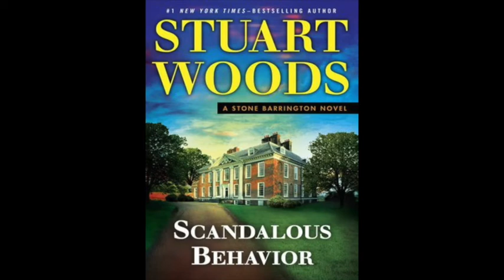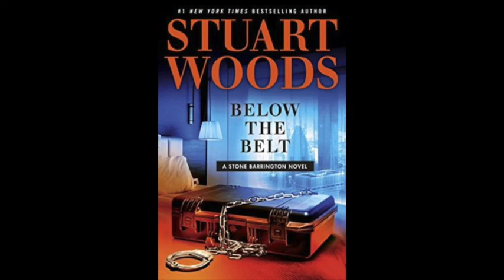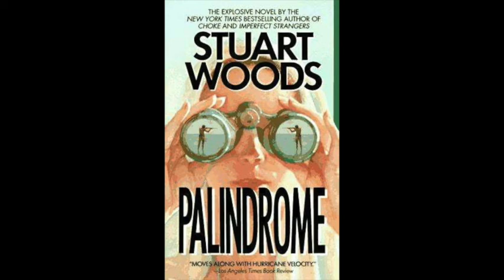Stuart Woods talks about his new book & more on SLS #137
Hear the one and only Stuart Woods talk with Bill on  "Successful Living with Bill Knapik!

"Check out his new book "Indecent Exposure!"